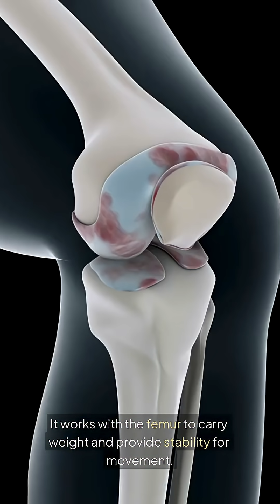The Three Strongest Bones In A Human Body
Of over 200 bones in the human body, which are the three strongest?